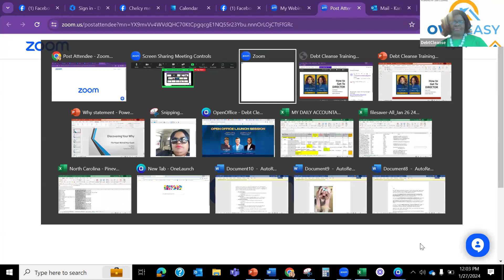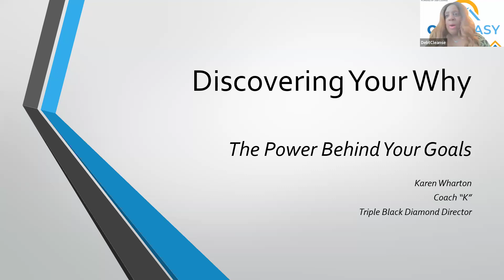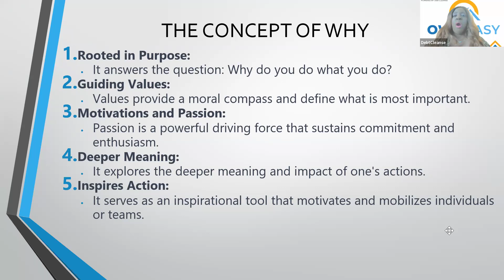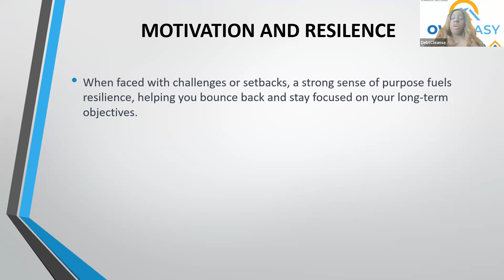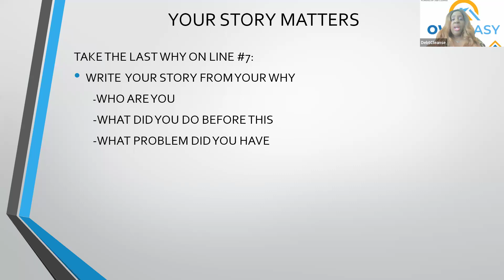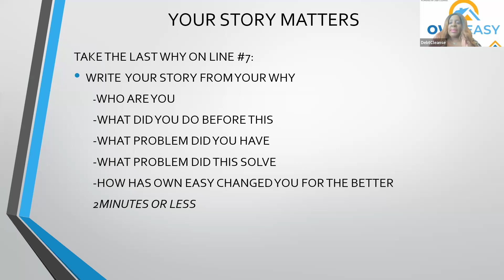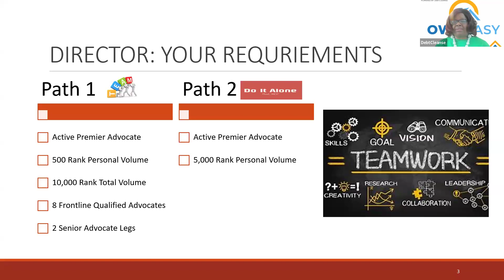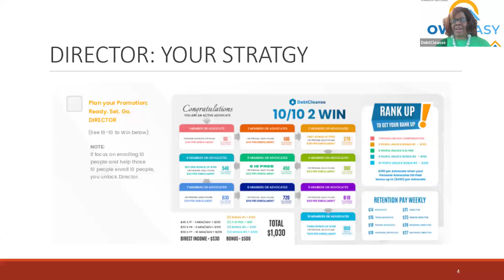What Is Your Real Why?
When people join things they never research why they really join. When you know why and it is strong enough you are much less likely to quit at the sign of trouble. When your why is weak you quit the very thing that can help you. Tune in why Directors Dr. Tangela Collins Myers and Karen Wharton (Coach K) walk you through developing your why and using it as your story.